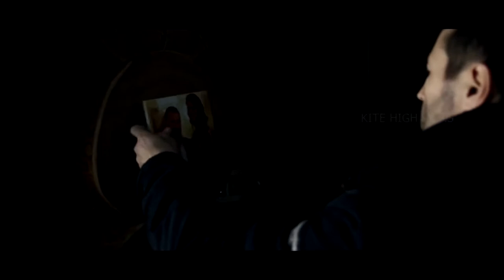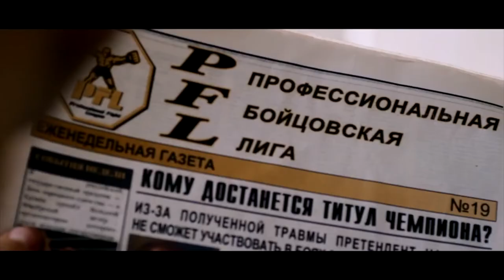Ring of Gladiator | 2021 New Released Full Hindi Dubbed Movie | Hollywood Movie Hindi Dubbed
Sparta is a new method of martial arts, and represents the only way for Nikolay to return to sport. When one fighter is exhausted, he is replaced by the one behind him. The former champion seizes his a chance for a comeback.
Initial release: 25 August 2016 (Russia)
Director: Nikolay Kudryashov
Editor: Georgiy Gashokin
Screenplay: Vyacheslav Akulov
Producers: Fedor Kinigopulo, Anton Kharchenko